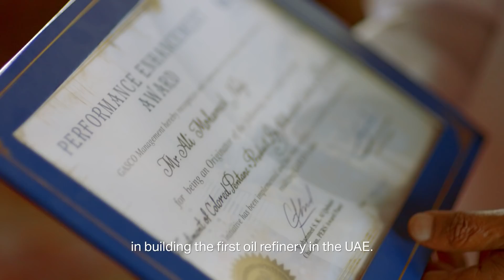Energy for our Nation: Naji Family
لطالما ساهمت جهود أجيال من الإماراتيين المتفانين في تحقيق التقدم والنمو وتوفير حياة أفضل لكافة المقيمين في دولة الامارات العربية المتحدة.

وتفخر أدنوك بجهود موظفيها المتفانين مثل الدكتور علي ناجي الوليد وأبناءه وليد وسلوى ناجي، الذين يواصلون العمل بمثابرة وجد على تحقيق وتخطي اهدافنا الطموحة لتمكين مجتمعنا من تحقيق أقصى إمكاناته.

معاً، سنستمر في تحمل المسؤولية و تحقيق الرؤية التي أوكلتها لنا قيادتنا الرشيدة.

معاً، نوفر طاقة للحياة.

The UAE’s remarkable progress has been continuously supported and enabled by generations of dedicated Emiratis. It is their contribution that continues to drive our nation forward, creating a better life for everyone who calls the UAE home.

At ADNOC, we have a proud reputation for employing some of the best and brightest minds in the UAE; outstanding individuals - such as Dr. Ali Naji Waleed and his children Waleed Naji and Salwa Naji  - who continue to enable our country and our people to realize their remarkable potential.

Today, working together, we continue to shoulder the responsibility that has been entrusted to us by the UAE’s wise leadership.

Together, we bring energy to life.